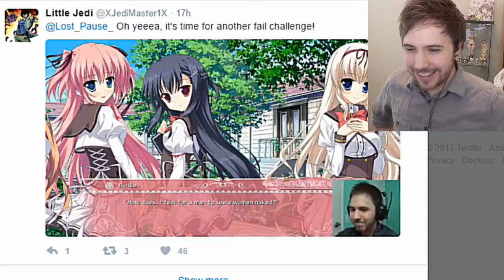Those lips of yours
MY TRY NOT TO LAUGH CHALLENGE (Inappropriate Edition) (14/02/2017): 05:08